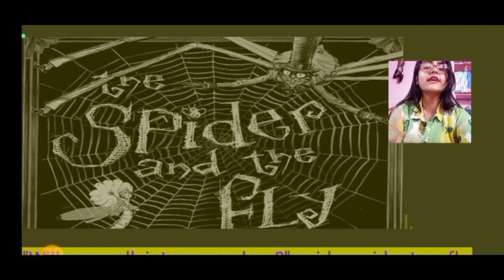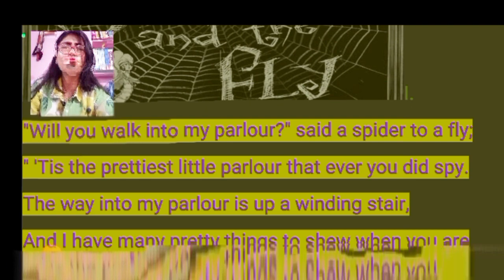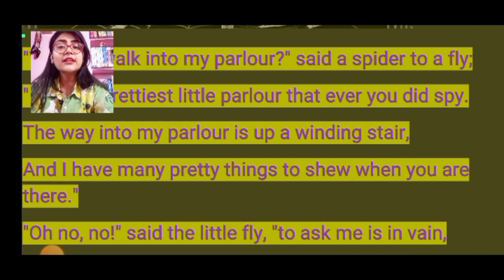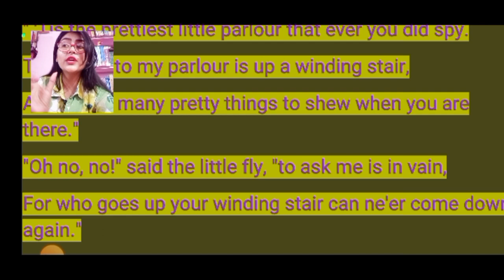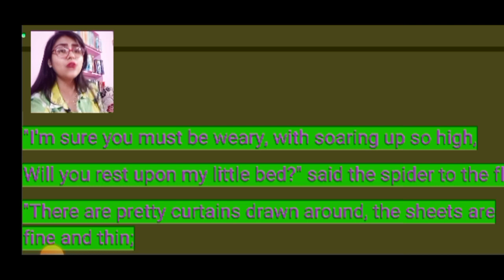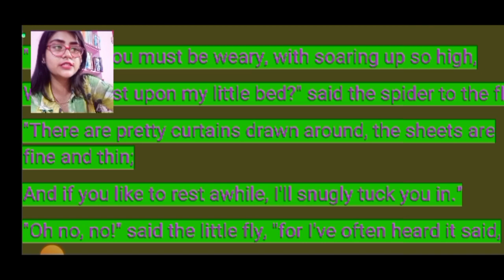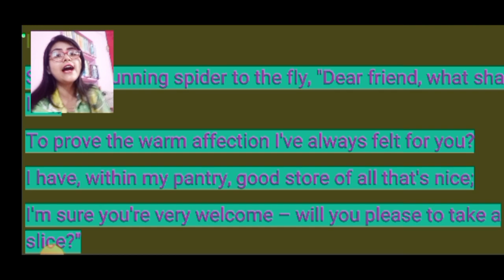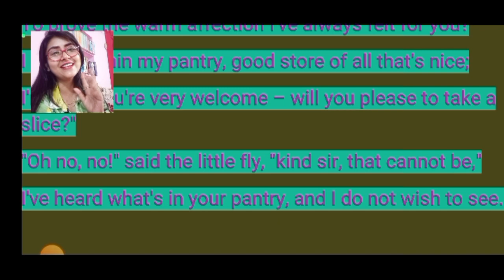The Spider and the Fly | Mary Howitt | Poem explanation in Hindi | ISC reverie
Today's video is on Mary Howitt's famous poem 'The Spider and the Fly' belonging to ISC board class 11syllabus. watch my latest video where you will find word to word explanation in Hindi as well.

Thespiderandthefly
Mary Howitt
Maryhowitt
Englishpoem
class11isc
Class11
Class11English
viral
poeminhindi
Hindiexplanation
Thespiderandtheflypoeminhindi